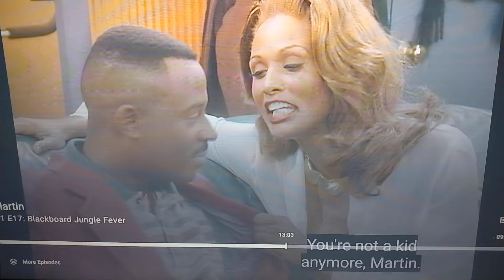Martin fell in love with Ms. Trinidad martin cheated over gina ❤️❤️💔💔